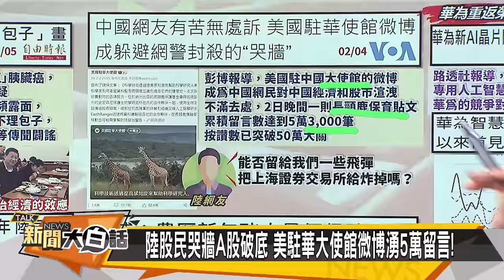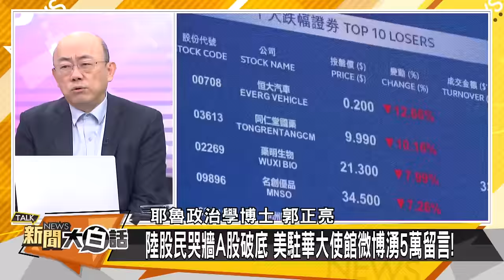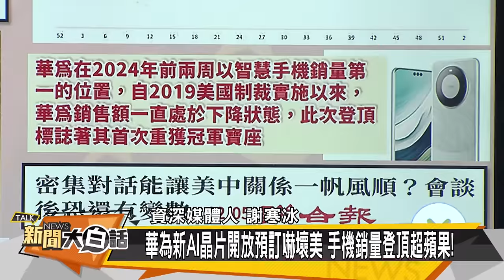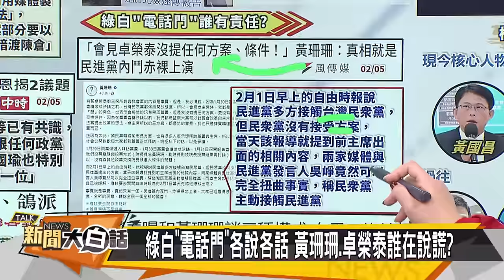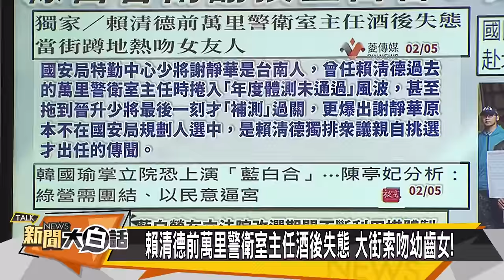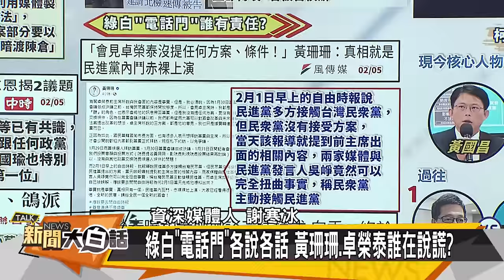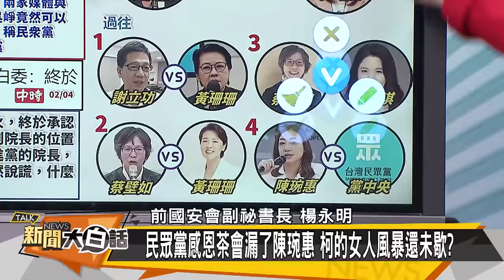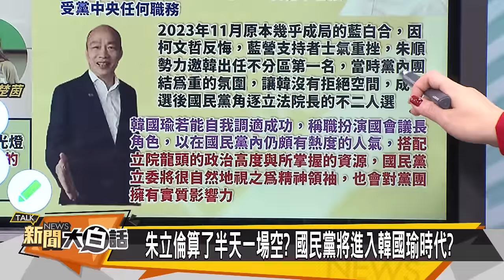[SUB]彭博稱陸吃不起肉 華為銷量超車蘋果 新聞大白話@tvbstalk 20240205 (字幕版)